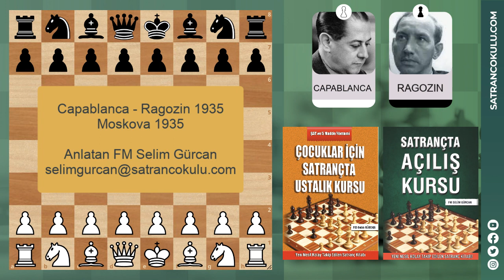CAPABLANCA RAKİBİN ELİNİ KOLUNU BAĞLIYOR - SONRA VUR ALLAH VUR!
1935 Moskova Turnuvasından çok ilginç bir oyuna bakıyoruz. Capablanca - Ragozin oyununda beyazlar alan sütünlüğü elde ediyor ve bunu oyunun sonuna kadar kazanca götürecek şekilde sürdürüyor.